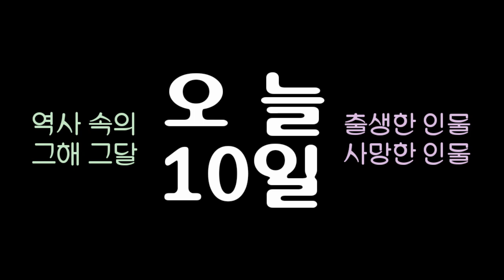역사 속의 오늘, 1911 타이완 건국기념일 '쌍십절'